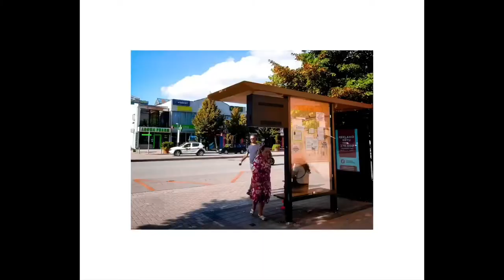POV Street Photography •Pristina,Kosovo•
POV Street Photography in Pristina,Kosovo🇽🇰